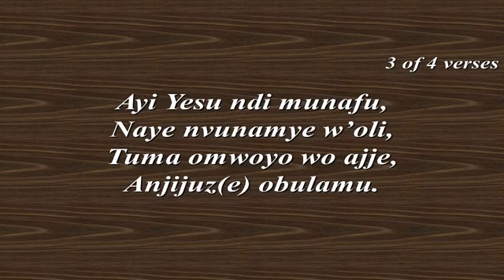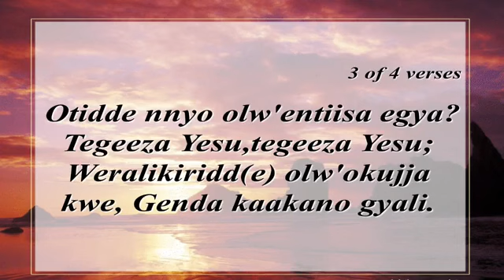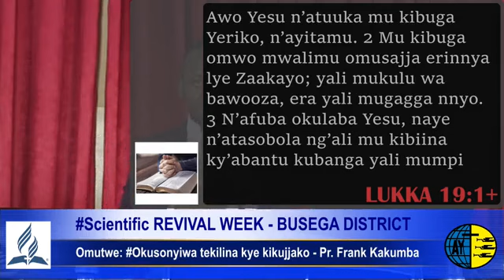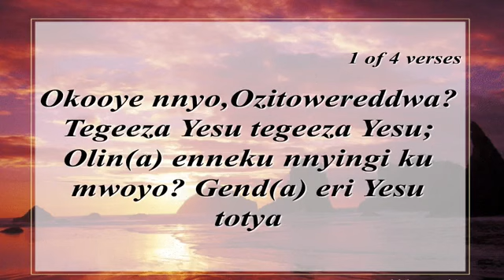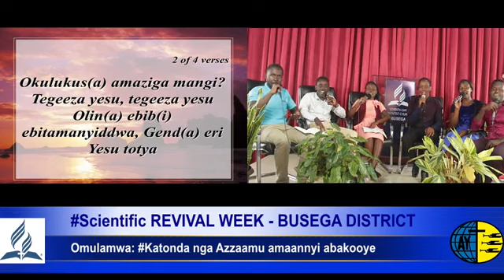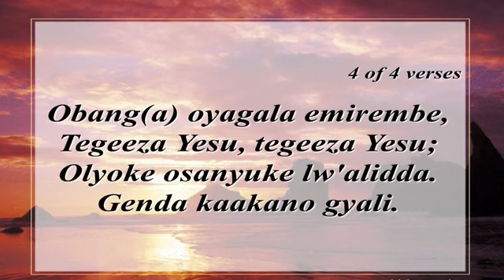Revival week day 7